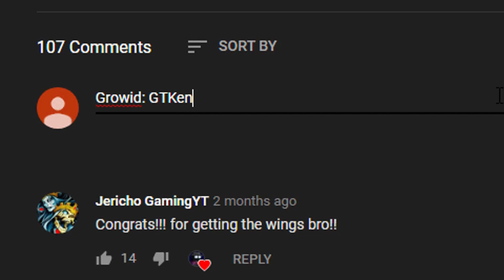FIRST FOCUSED EYES on NO GROWID Account!? 50 GROWTOKENS in 1 HOUR | Growtopia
Wassup Youtube!
In this video I will be getting Focused Eyes on a No GrowID account!
I think I am the first one who did this!
Worlds:

GTKENNETH
BUYASTRO
BUYSUIT
ZOOI